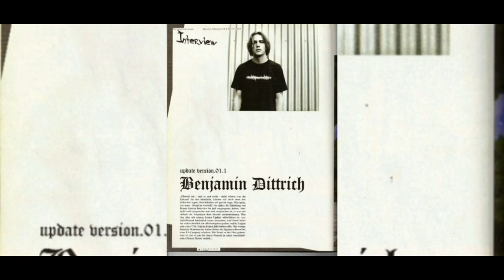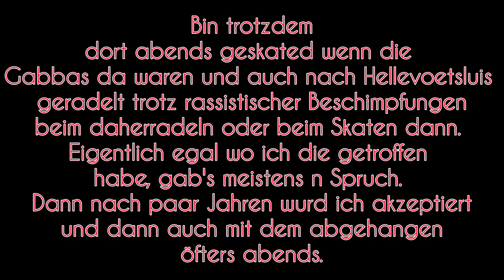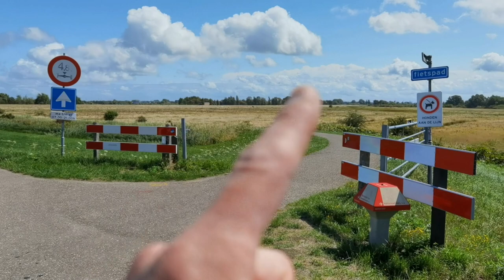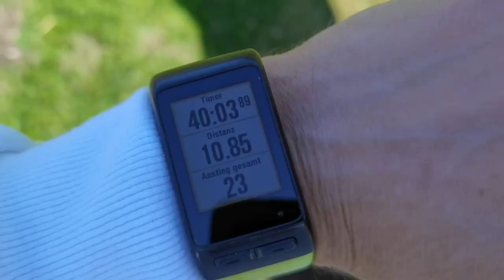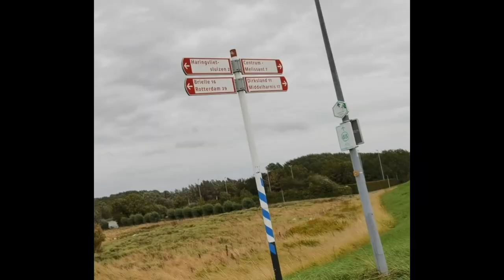Damals in Holland. mein alter Skatepark Part 14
mein weg damals in skatepark dolumentiert

Fotografen

Magalog fs noseslide
Ludger Aundrup

SCS Werbung
180 fs nosegrind Arizona BB rail
fotograf unbekannt von Stacy Lowery die begleitung gewesen

die restlichen Bilder
Helge Tscharn

Film Clip
Thorsten Frank

Videoschnitt und Musik die Inshoot app benutzt